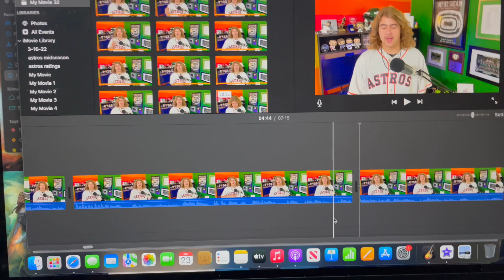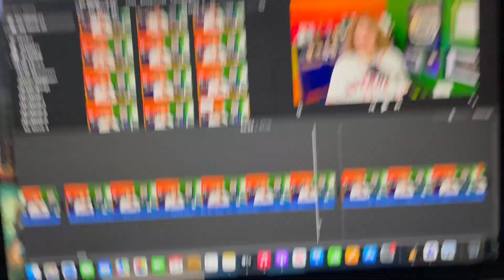Houston Astros vs Seattle Mariners game 95 recap HOU3-SEA1 7/23/22 MLB (Justin. -------. Verlander.)